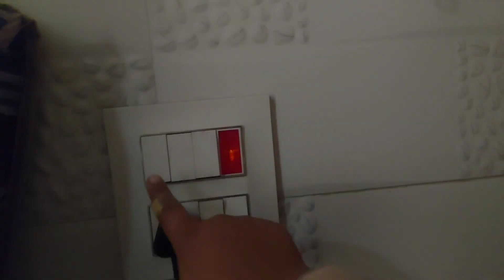Vlog-1 My first Official Vlog !! Coconut Laddu Recipe